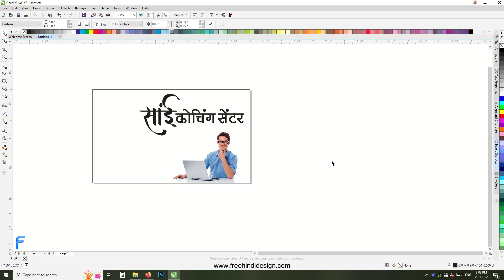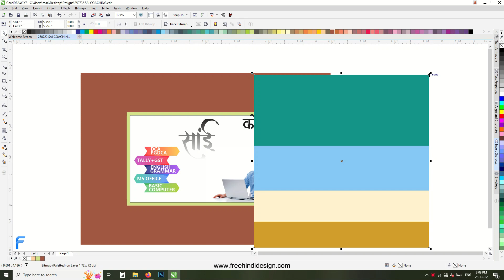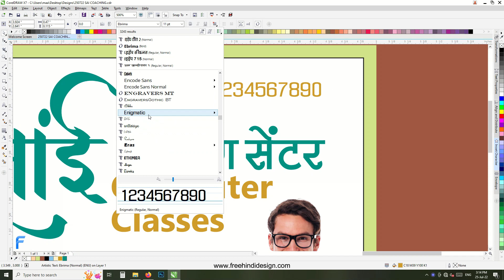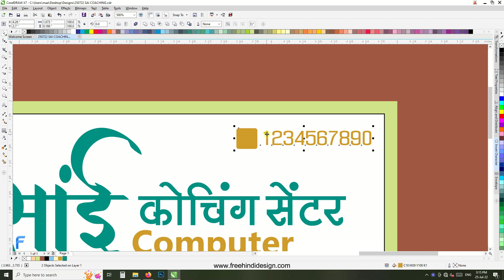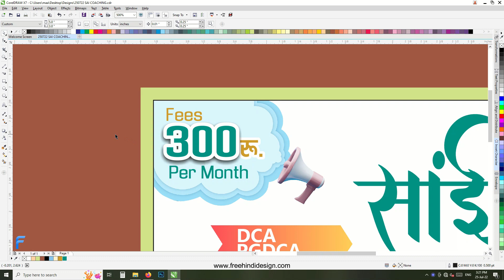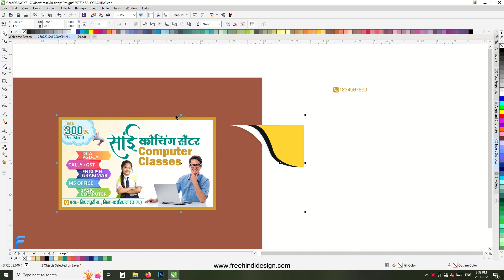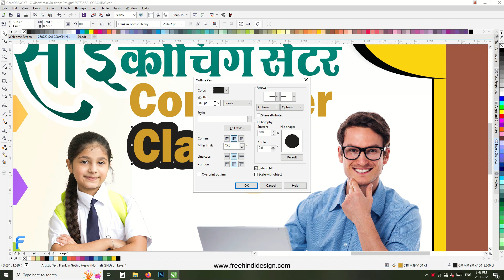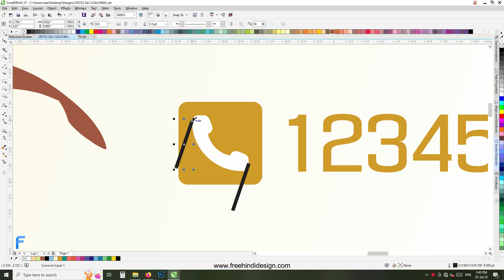Coaching center flex banner design template cdr and psd file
Computer center and coaching center flex banner design in Hindi cdr and psd file. Tuition classes flex banner template in Hindi cdr file download. Computer classes flex banner design template.